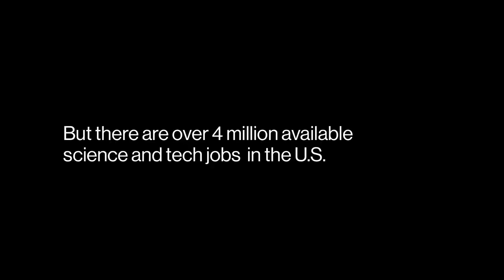Verizon / Anthem (United States)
Generation Z has a better chance of becoming scientists or technologists than the next LeBron James.

When asked what they want to be when they grow up, the kids featured in Verizon's latest spot "weneedmore" answer typically. They want to be pro-athletes, famous musicians or fashion models. None of them want one of the 9 million jobs in STEM fields, and to Verizon, that's a problem. To fix it, the company enlists the help of NBA great LeBron James, Victoria's Secret supermodel Adriana Lima, NFL quarterback Drew Brees and others in a 90-second spot from R/GA. These celebrities bluntly tell kids that the chances of them being famous are slim. But the chances to make a difference in science and technology are far greater. To help improve STEM's appeal, the brand launched Verizon Innovative Learning, an initiative that funds programs for nonprofits and schools to encourage today's youth to consider a different career.

weneedmore kids to see the world of possibilities waiting for them–like the 4 million science and tech jobs available in the U.S. right now. That’s why Verizon is bringing free tech, free access and hands-on learning to students in need. Join our mission to inspire kids at weneedmore.com.

Credits
Advertiser: Verizon
Agency: R/GA